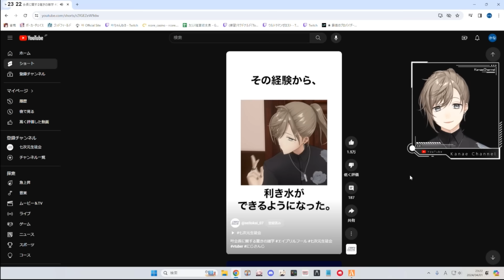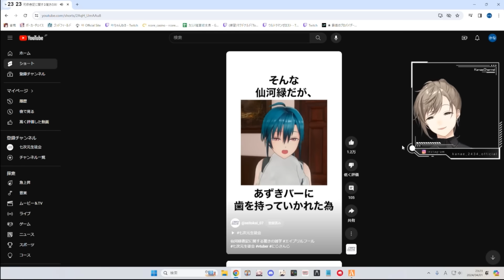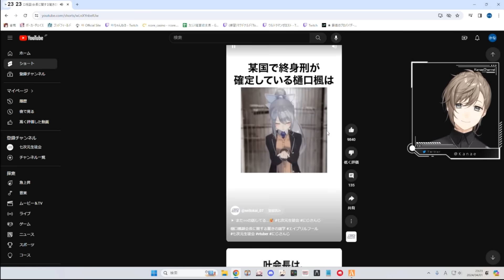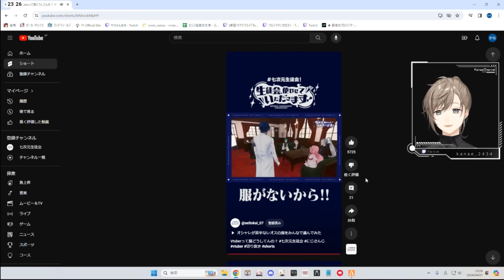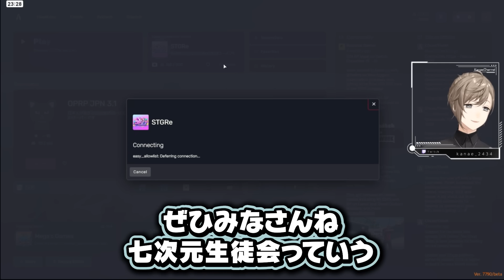やりたい放題な七次元生徒会のショート動画を見て爆笑する叶【にじさんじ切り抜き/叶】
【本編】
【ストグラSPD】無馬 かな｜※鳩禁